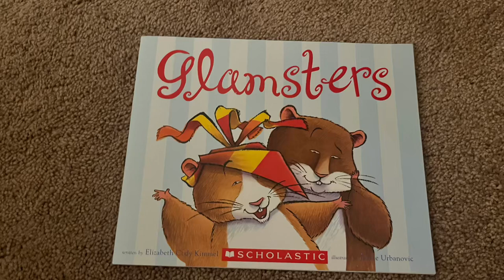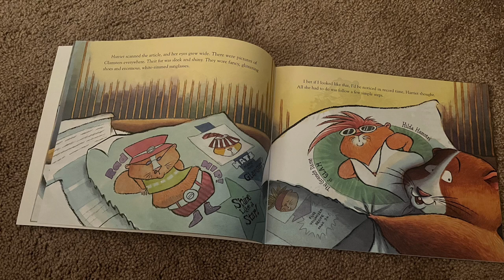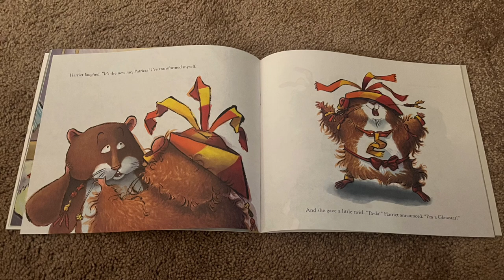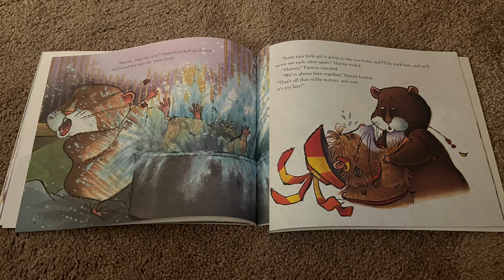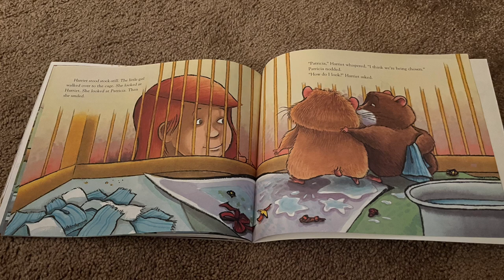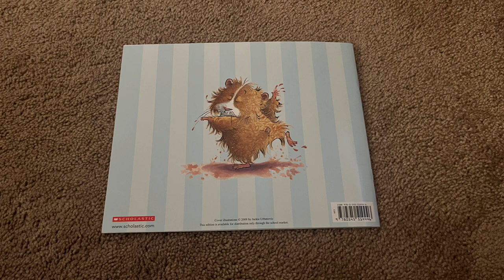Glamsters by Elizabeth Cody Kimmel